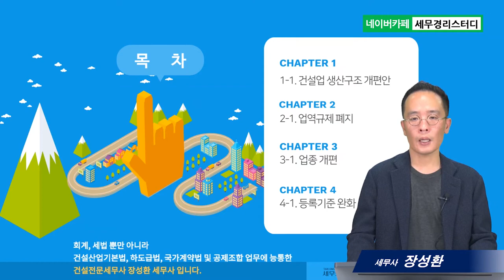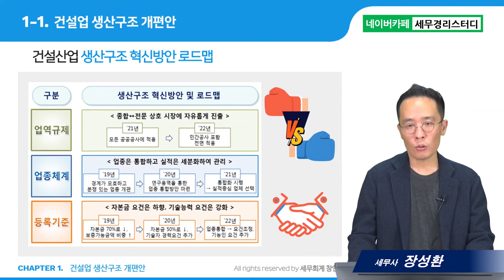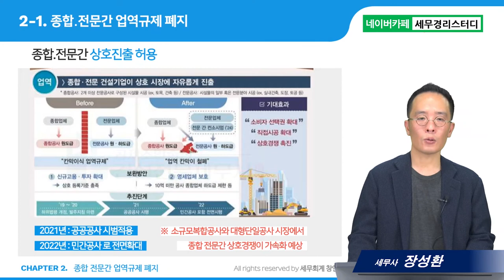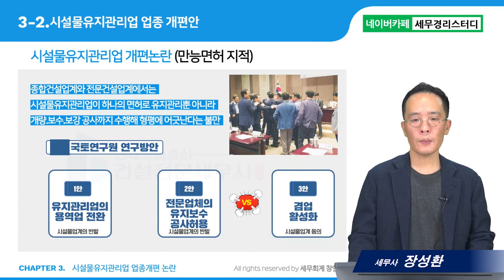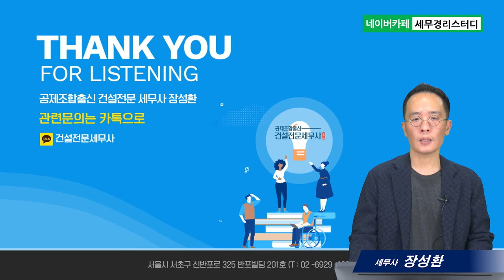#6 건설산업 생산구조 체계개편안(로드맵의 이해) - 장성환 세무사의 5분특강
6.건설산업 생산구조 체계개편안(로드맵의 이해)
- 업역규제철폐, 업종개편, 등록기준완화